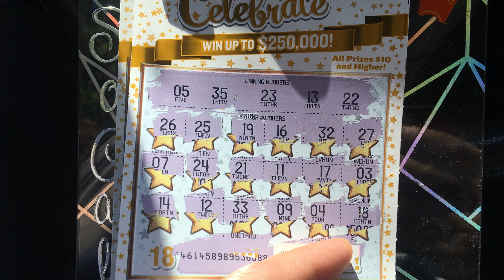2- NEW $5 LETS CELEBRATE TICKETS! NORCAL VS SOCAL BATTLE WITH J.SARGE!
NorCal vs SoCal battle with new tickets!🍀🤑🤑